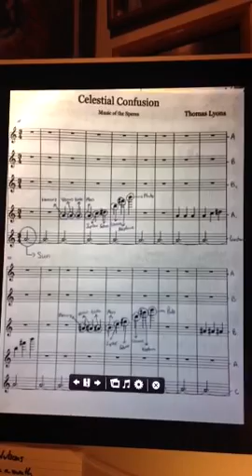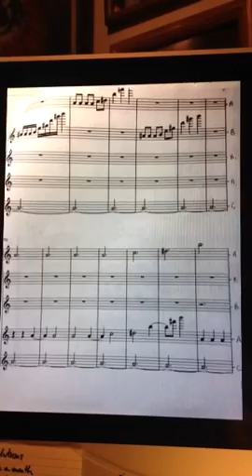Celestial Confusion by Thomas Lyons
This is a musical piece written by Thomas Lyons, one of my astronomy students.  He based his scale on both the orbital periods of the planets and their distances from the Sun. More info can be found on my blog "An Island in the Sea of Mystery."